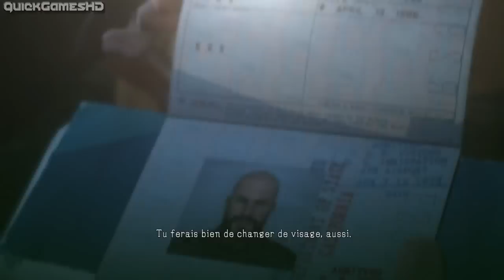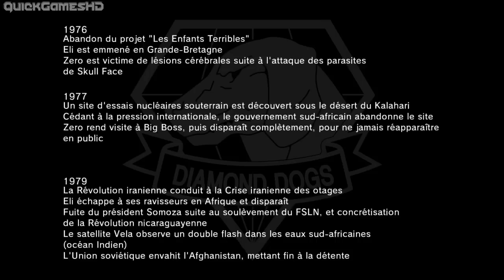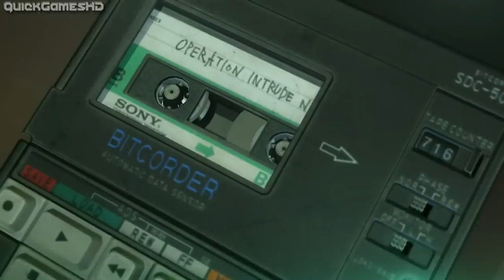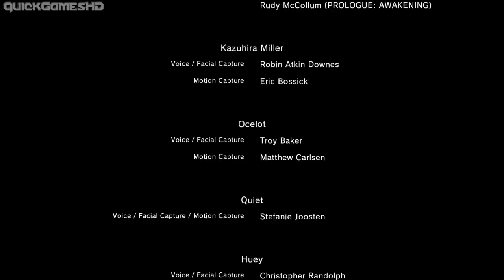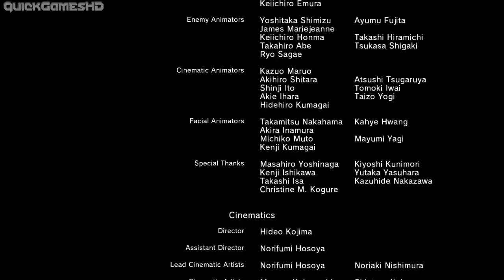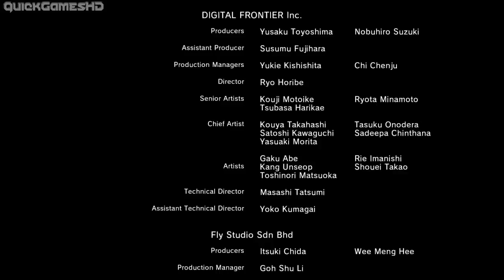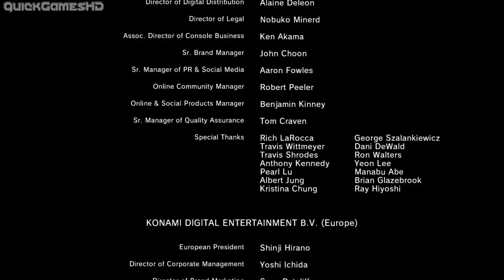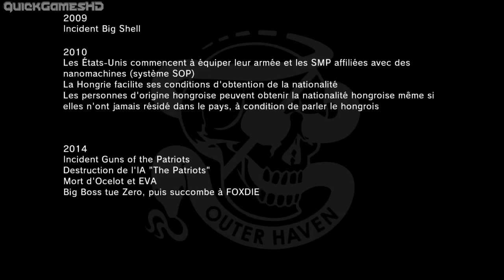Metal Gear Solid V: The Phantom Pain - Ending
The ending to Metal Gear Solid V: The Phantom Pain